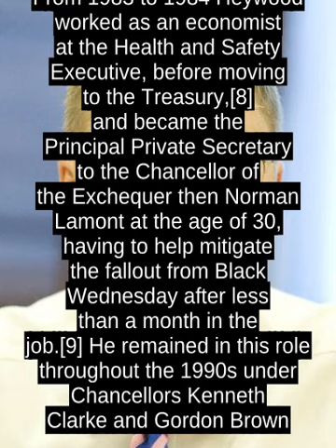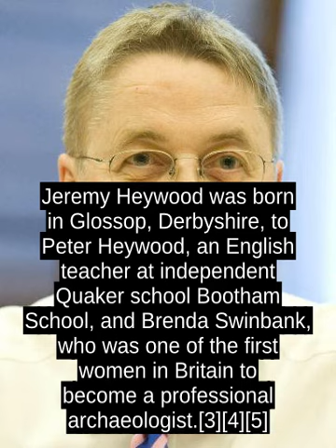Jeremy Heywood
Jeremy John Heywood, Baron Heywood of Whitehall, KCB, CVO  (31 December 1961 - 4 November 2018) was a British civil servant